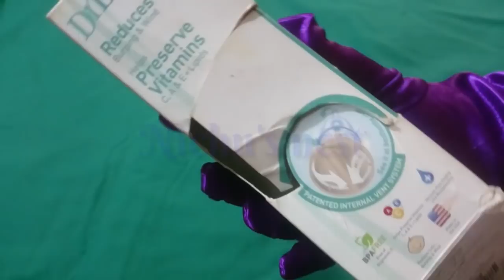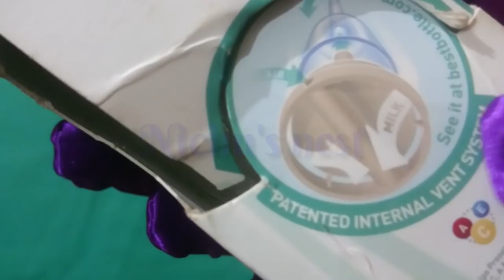Top three feeding bottles and best baby brush review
Baby finger brush

Chicco 330ml feeding bottle

Dr brown 120ml  glass bottle